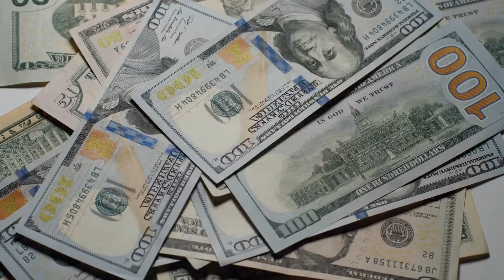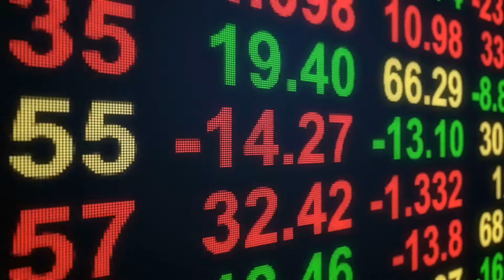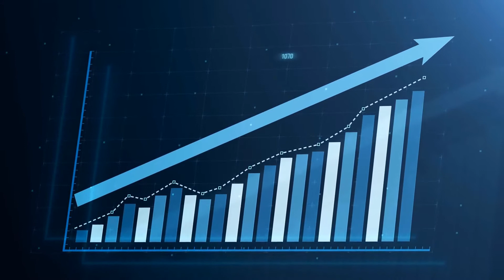In Finance, what is a Water Stock